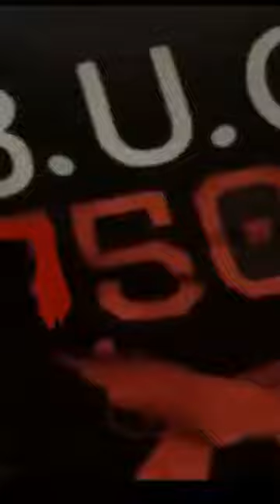B.U.G. Tae - Jumping Jack